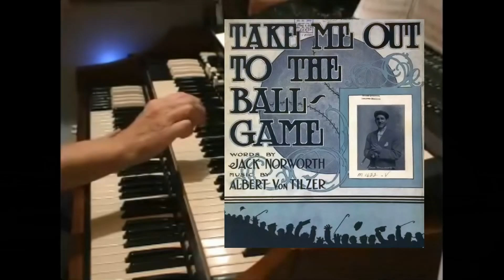TAKE ME OUT TO THE BALLGAME TEXAS RANGERS - Hammond Organ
"TAKE ME OUT TO THE BALLGAME" for the World Series 2023 Texas Rangers champions.